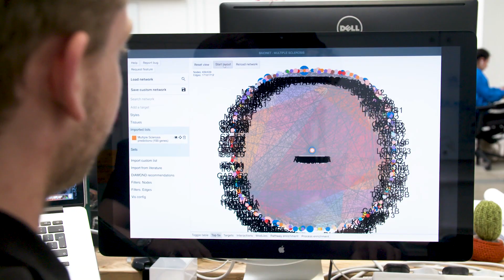Celebrating UK Bioscience | Benevolent AI and Parkinson's UK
It's been 50 years since a new treatment for Parkinson's has been discovered. Current treatments focus on treating the motor symptoms of Parkinson's, and come with a whole host of often debilitating side effects. This video forms part of a BIA campaign called Celebrating UK Bioscience, and explores a project between BIA Charity of the year 2018, Parkinson's UK, and BIA member Benevolent AI. Harnessing the power of AI, they hope to identify new targets for drugs, and molecules which may have failed in their particular indication of study, but could be repurposed to help fight Parkinson's.